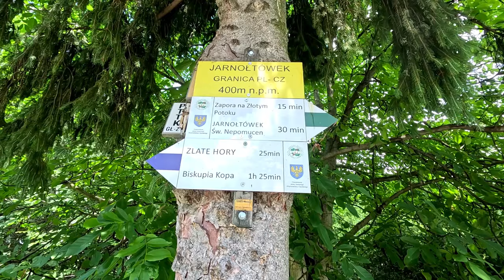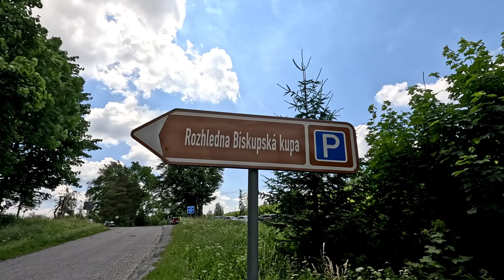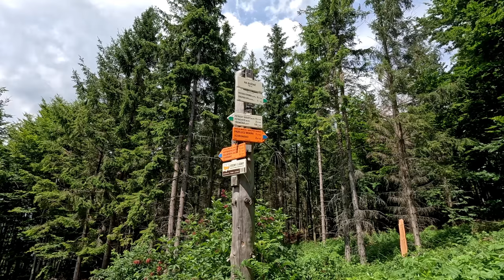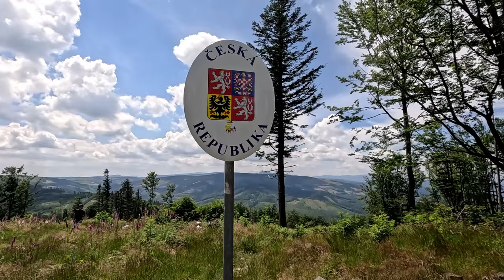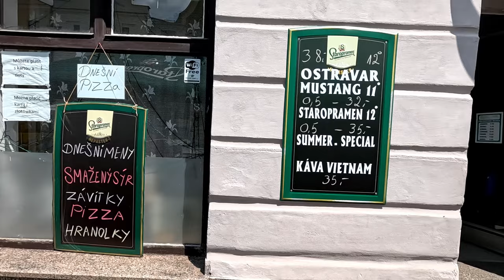Przygoda i wrażenia życia! Śpaliśmy w pałacu jak z bajki. Ku przygodzie #8 / #2024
Zapraszamy do obejrzenia filmu pt. Przygoda i wrażenia życia! Śpaliśmy w pałacu jak z bajki. Ku przygodzie #8 / #2024

Sklep stacjonarny z wykrywaczami metali:
Odkrywca Historii
ul.Piastowska 28
14-240 Susz
woj. Warmińsko-Mazurskie